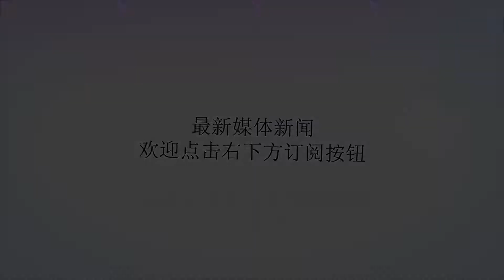与心理学家谈抑郁症自愈：激发潜医识，你是你自己最好的心理医生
谢谢！作者：周云骞，心理咨询师，社会工作师，考拉读书会与心境障碍亲历者自愈联盟发起人。带你自学心理治疗，激发潜医识，做自己的心理医生。致力于心理读书与心理治疗公益，欢迎赞赏，转发，评论。昨日发生了三件事，直到快天亮才睡着。第一件事是香港心理学家钟灼辉给我回信了聊了关于新书《自愈》；第二件事我把想建一直不敢建的抑郁症亲历者为主要群体的名叫考拉读书会的学习群建立起来了；第三件事是我接的第三个非正式个案的案主对我失败的咨询提出了批评。心理学家认知心理学博士：钟灼辉最让我激动的是第一件事：钟灼辉说要来大陆发展，我可以带着我的朋友们追随这位激发我走进心理学殿堂的有过濒死亲历的心理学家，帮助他在在大陆发展他的心理治疗和他的心灵作家事业。最让我担忧的是第二件事：我把各种抑郁、焦虑、强迫等心境障碍特征的朋友统称考拉，安置在同一个群里！我该如何去维护这个群？100多个脆弱敏感的考拉，大多是属于5%以内的少数人格类型。他们会不会互相传播负念，导致互相伤害或自伤？互助的方式究竟能不能帮助他们？他们能不能有读书自愈的能力？这是我的最担心的！最让我内疚的是第三件事：我辜负了一位考拉对我的信任，我没有把握好咨询关系和朋友关系，提出了很多超出他能力的建议。说了一些朋友可以说但咨询师不能说的话。善意做成了坏事，无意间违背了后现代心理学不批判的原则，导致了对案主的二次伤害。我非常内疚。我想起一个后现代心理学叙事疗法的大师吴熙琄博士在课上提到她曾经把不同疗法放在案主身上做试验，以验证方法的有效性，无数次伤害了对方，才换来她现在的成就。她为此经常感到内疚，她在许多次讲课中潸然泪下，觉得自己对不起那些早期的案主。心理咨询师的修炼就像医生一样，练就一生身精湛本领都是用一次次误诊和伤害换来的啊。心理咨询师喜欢分析的强迫思维定势，往往是另一把伤害考拉们的锋利的刀！许多心理咨询师都有这样的毛病。是要通过后现代主义心理学一点点去平衡。晚上，我的大脑飞速转着，辗转反侧。挖空心思想着如何让考拉尽可能少的伤害，获得应有的帮助，也让心理咨询师尽快成长。我的直觉力将我带到了若干年以后，我仿佛看到了一幕幕令人欣喜的美好场景。脑海里冒出几个关键词：心理学家，钟灼辉，自愈，合作，读书社群、语言艺术。如果这些关键词都做好了，将是一个非常美好的事情，因为考拉们能通过自愈恢复健康，我能在名师指点下获得快速成长，读书社群有了人脉和资源，星星之火不断燎原，就能帮助更多的人。梳理清楚这些关键词，最终都指向一个人——钟灼辉，他写了一本关于《自愈》的书籍，也许他是中国唯一一位将自己从濒临死亡到完全康复的亲身经历升华为心理治疗特殊自愈疗法，并且拥有博士头衔的心理学家。他是老天留他在人间讲故事的真正的心理治疗师，他身上有太多的未解之谜，我的直觉告诉我，他的自愈奇迹，可以被复制！可以造福千千万万的人！我一晚上在想，他的故事，他的人品，他的作品，我突然有个想法，建议我的考拉朋友，一起追随他，帮助他在事业上获得成功，让人成为中国心理治疗界一颗耀眼的启明星！我相信他是个懂得感恩，有情怀的人，他一定会把他的方法毫无吝啬传授给我们这些是拼尽全力帮助他的人。让真正的智者不被尘世喧嚣埋没，给他更广阔的舞台，继续闪烁智慧和灵性的光芒，为千千万万的人带去康复的希望，改变千千万万家庭的命运。为心理治疗历史留下浓墨重彩的一笔，为人类留下宝贵的精神遗产。这是我夜里深思想到的。为什么我要把具有抑郁、焦虑、强迫、双相（躁郁）、自闭这些心境障碍特征的朋友统称为考拉，把症状改称特征，把患者改称亲历者，将治疗改称自愈，转换心理咨询师的角色，由教育者变成启发者，由专家变成服务者，并将心理咨询和社工服务结合在一起？这是因为我秉持了后现代心理学去专家化，去病化的理念，用优势取向，用合作的取向，激发每个人内在的潜能。就如钟灼辉博士说的，潜意识是意识的三万倍！潜意识是我们未被开发的巨大宝藏！他用他的亲身经历告诉我们，自己才是最好的医生！作为一名心理社工师，我用后现代心理学重新审视精神障碍，相信潜意识就是人与生俱来的通往健康的调节机制，相信每个人都可以被自己自愈。反对心理教练的操纵，反对专家权威压制。我们要做的，不是去剖案主的老底，不是去无休止回溯童年，不是去教育和劝告该做什么不该做什么，而是以一个服务者的姿态帮助考拉挖掘自身潜在资源，寻找一切可以内在和外在可以利用的资源，促进他们的由内而外的康复，即使是带着过去的特征，也把对自己和他人的愤怒降到最低限度。和自己和解，和他人和解，和世界和解。我们的考拉读书会的公告是这些写的：各位考拉(心境障碍亲历者)，各位心理学朋友，忐忑中还是把群建了起来。我们这里近百名朋友，大多来自头条，大多性格偏内向，我们和周围的人总是有那么点不一样，我们每个人都有不寻常的故事或境遇。我们在黑暗的迷雾中砥砺前行，渐渐地学会了在寒冷风霜中用左手温暖右手，也学会了在他人的冷嘲热讽里彼此温暖。这里的朋友，孤独，脆弱，敏感，善良，完美，又渴望成功和自由。为了相爱而不彼此伤害，在群里，大家小心翼翼说好每一句话，发展同理心，问自己，你这句话发出去，某人格类型的考拉会想些什么，会不会造成伤害？在这里，我们要为受伤的自己或家人读遍天下好书，在这里，我们用后现代心理整合心理学自我疗愈。珍惜相识的缘分，一直走下去，互相帮助，永不埋怨。谢谢大家！关于钟灼辉，我用下一篇文章去全面地写。他的故事三天三夜都说不完！这几天我连续发了好几篇短文来介绍这个人。我先把去其中一篇摘录在这里，方便大家先有个初步的了解。我向大陆的心理学家、心理学老师、心理咨询师介绍钟灼辉，我在八月三日的发文是这样写的：香港心理学家钟灼辉博士的新书，已经在香港上市，它他是香港大学认知心理学博士，心灵作家，他经历了2004年滑翔机失事死亡11分钟，经历濒死体验，后被抢救回来，但是脚踝残疾，面临截肢风险，不幸患上重度抑郁症。求医无门之际，他想起来大学期间学过心理学和催眠，他自创潜意识梦境治疗，在梦里为自己接骨疗伤，最终完全康复。现在的他可以继续他的极限运动。他用生命奋笔疾书，陆续写成多部自传体小说。他还在中国大陆的心理学家大会上做过讲座。[赞]神奇的自愈经历，给我巨大震撼，我就是2014年听了他的讲座，开始了我疯狂学习心理学，寻找真我的历程。如今，他再版新书《心药》、《生命回旋》，并写成《做自己最好的医生2：自愈》，我向全国心理学家，心理学老师，心理学爱好者推荐他。新书只在香港有售，旧版在各电商平台和图书馆都能找到。我帮大家统一义务订购新书。先发到深圳，我亲自为大家一一寄出。需要的朋友速与我联系。我是心理咨询师周云骞，心理学读书会考拉自愈联盟发起人。大陆很少有心理学家是用生命在写书。文笔非常优美，像是心理诗歌。这是我和钟灼辉的合影，我们都是诗人一样的心理学爱好者，是不是很像？如果没有遇见这位生命智者，也许我还继续干着简单无聊的工作，没有他的激励，我不会在心理学坚持那么久。他应该成为抑郁的考拉和所有心理学爱好者的生命导师。关于如何建设我们自己的考拉读书会，你有什么好的建议，可以在评论留言。从潜意识角度突破，从催眠和梦境角度突破，形成钟博士说的“潜医识”，是不是正确的方向？对所有人适用，还是只针对少部分人？欢迎大家提出自己的见解。